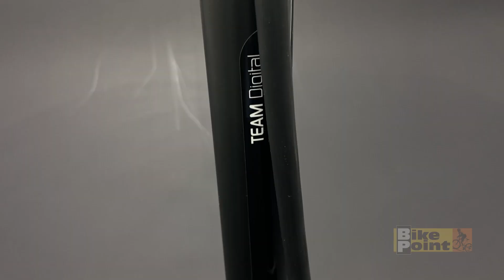Bomba Ar de Bicicleta Shimano PRO Digital Team 160 PSI